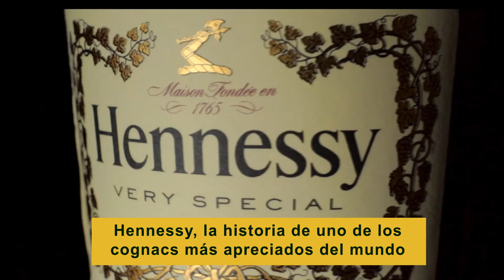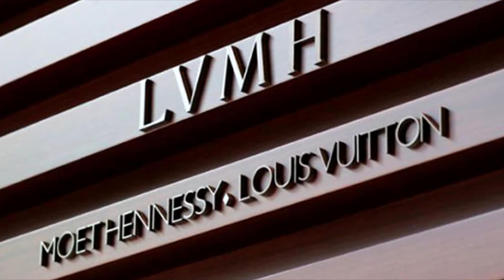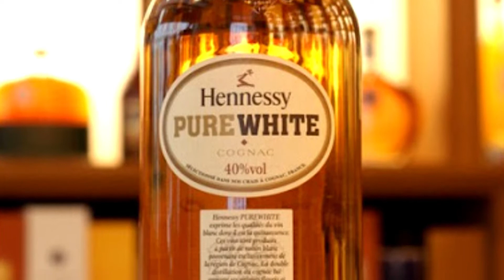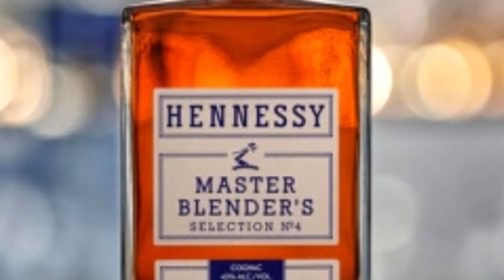HENNESSY - LA HISTORIA DE UNO DE LOS COGNACS MÁS APRECIADOS DEL MUNDO